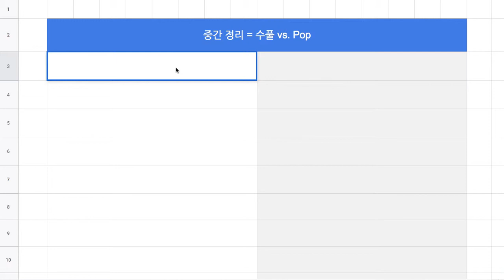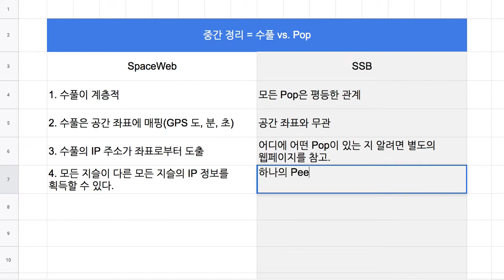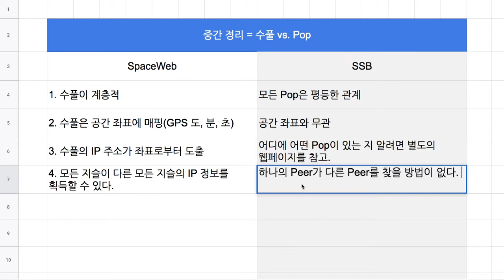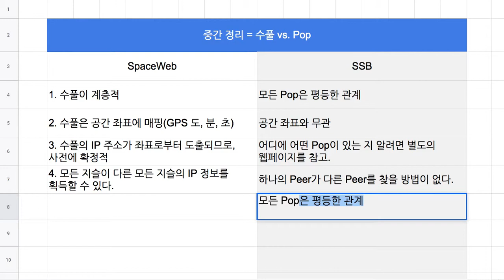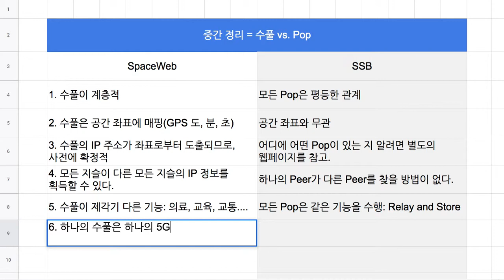SpaceWeb 014 - 수풀 vs. Pop